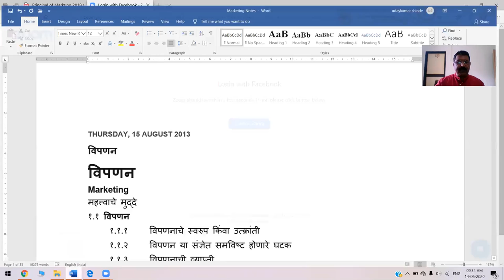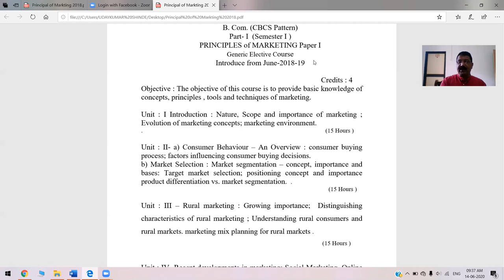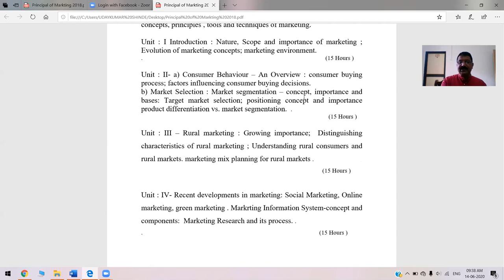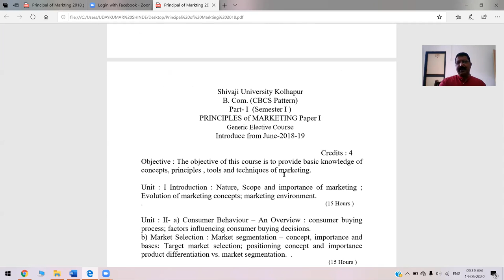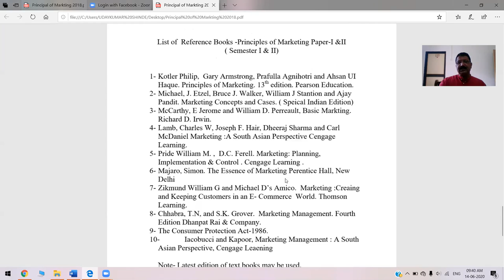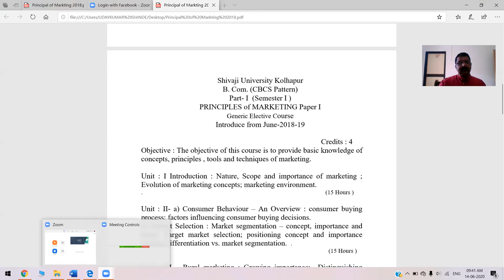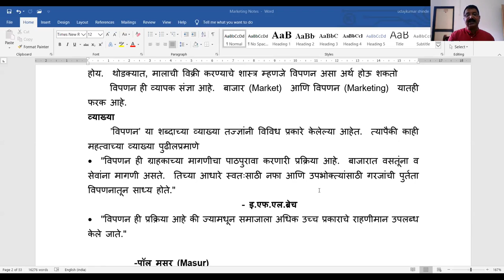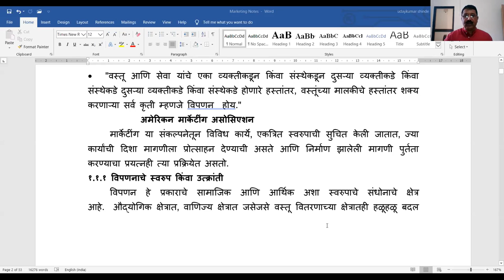Dr U R Shinde, Marketing 1